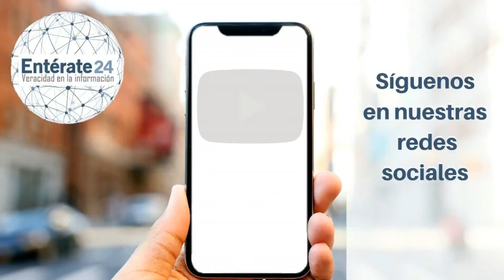Titulares jueves 21 de mayo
AMIGOS DE ENTÉRATE 24, A CONTINUACIÓN LES PRESENTAMOS LOS TITULARES DE HOY JUEVES 21 DE MAYO.

NACIONALES
- COMISIÓN EUROPEA ASIGNA AYUDA HUMANITARIA A VENEZUELA POR COVID-19.
- COMITÉ DE USUARIOS INTRODUJO RECURSO DE AMPARO EN EL TRIBUNAL SUPREMO DE JUSCTICIA CONTRA DIRECTV.

INTERNACIONALES
- CHILE PROLONGA CUARENTENA MASIVA EN SANTIAGO POR AUMENTO DE MUERTES.
- AEROPUERTOS DE ITALIA REABRIRÁN A PARTIR DE JUNIO.

- HOY ES EL DÍA MUNDIAL DE LA DIVERSIDAD CULTURAL PARA EL DIÁLOGO Y EL DESARROLLO.

- VISITA NUESTRA PÁGINA WEB, EN LA SECCIÓN SALUD CONOCE 4 BENEFICIOS DE CONSUMIR TAMARINDO.

Periodista: Julianis Caldera
Video Producido por Daniel Torrealba para Entérate 24